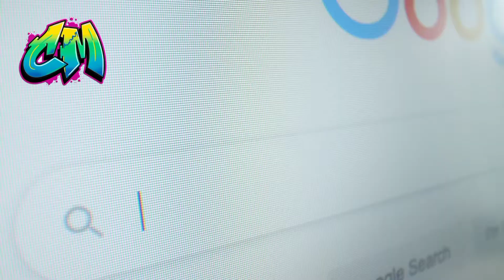Corona Virus (Covid 19) STAY HOME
Thank you so much for coming to my channel Cute Moment and thank me for watching this video, subscribe, like, share and enjoy watching new videos by turning on the bell button all.